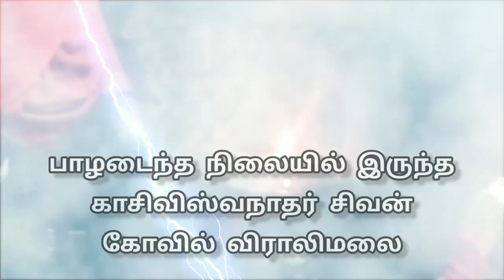பாழடைந்த நிலையில் இருந்த காசிவிஸ்வநாதர் சிவன் கோவில் விராலிமலை